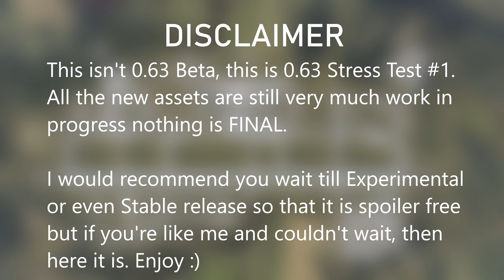DayZ: 0.63 - NEW NORTH-WEST AIRFIELD!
This isn't 0.63 Beta, this is 0.63 Stress Test #1.
All the new assets are still very much work in
progress nothing is FINAL.

I would recommend you wait until Experimental
or even Stable release so that it is spoiler free but if you're like me and couldn't wait, then

Song credit |